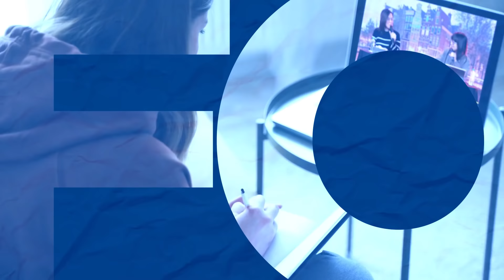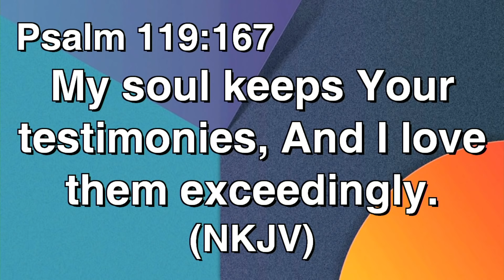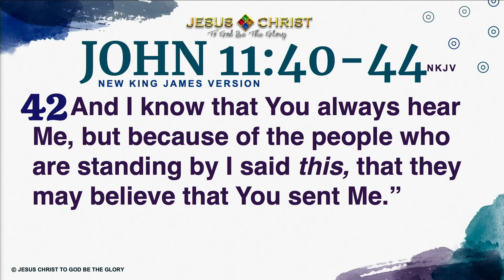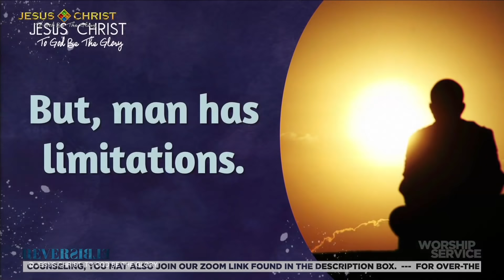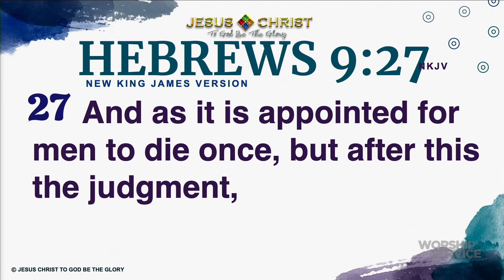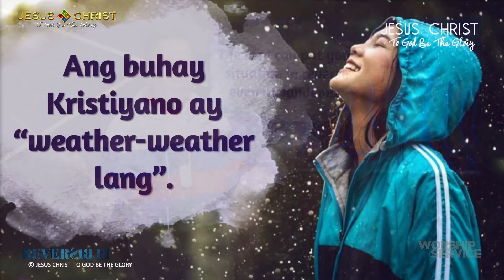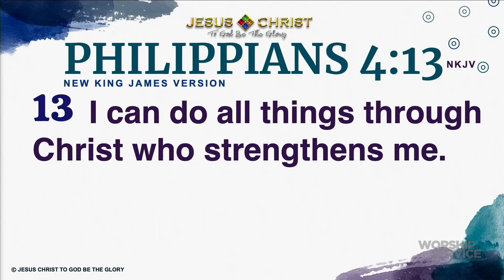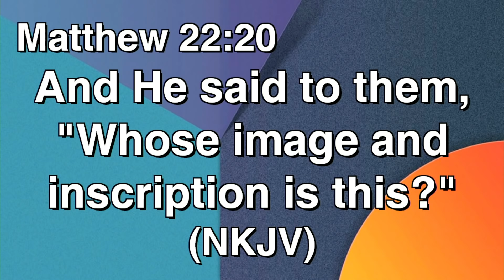Reversible - Worship Service (February 21, 2021)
Be ready to have one of the greatest encounters with Jesus by coming together for a spirit-filled Sunday!
🗣️ Need someone to talk to? We are available for online counseling via this

Segments:
00:00 - Announcements
06:57 - Know the Gospel of Christ
08:16 - Opening Prayer & Bible Reading
11:11 - 🎶 "Best For Me" by Darlene Zschech
15:52 - 🎶 "Always" by I.D.O.4.
22:11 - Word of God
1:02:30 - What Is The Gospel Of Christ
1:05:23 - Altar Call
1:07:07 - Offertory
1:11:05 - Closing Prayer
1:13:53 - End